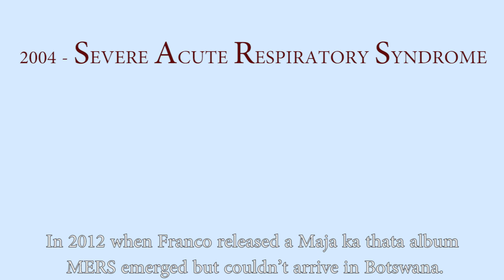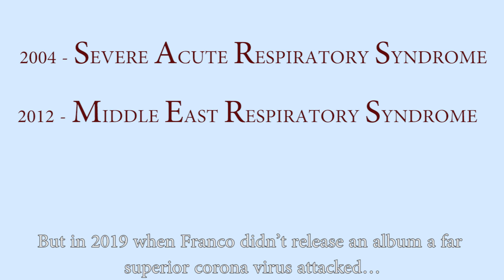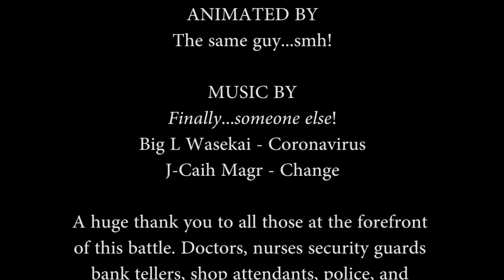Mpemuka 4 Corona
Mpemuka explains what he knows about the novel corona virus.